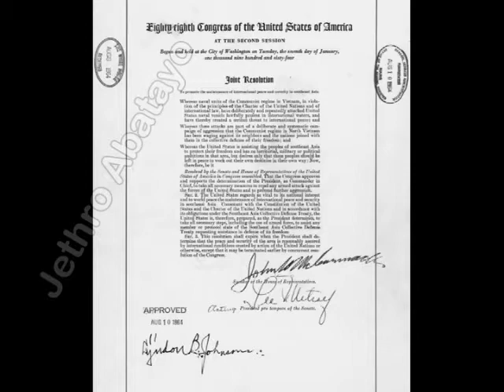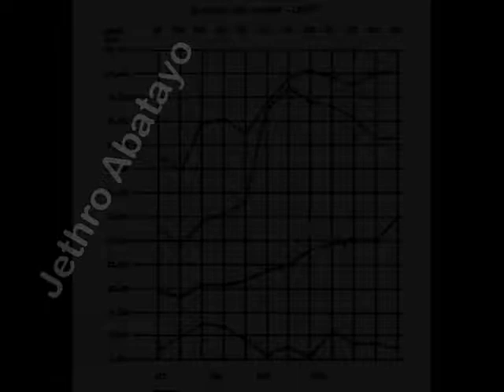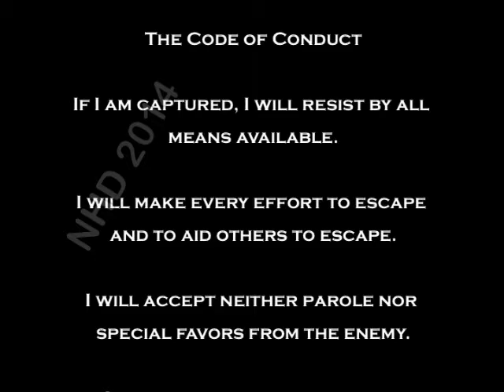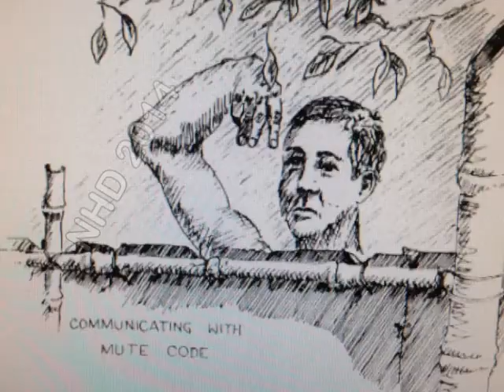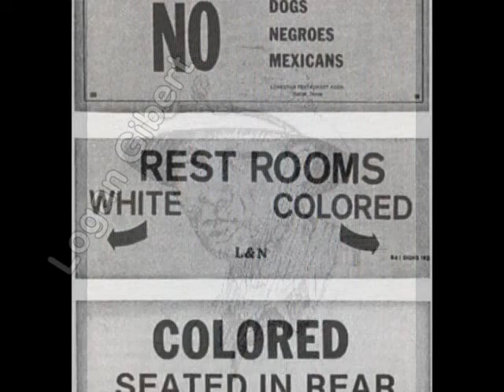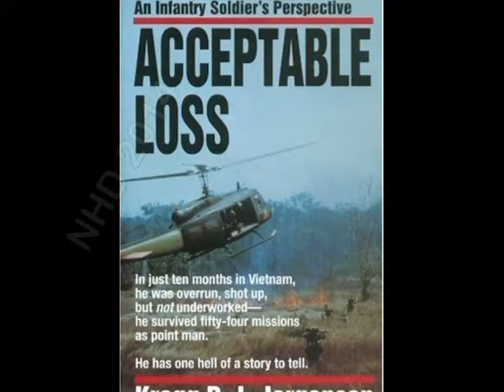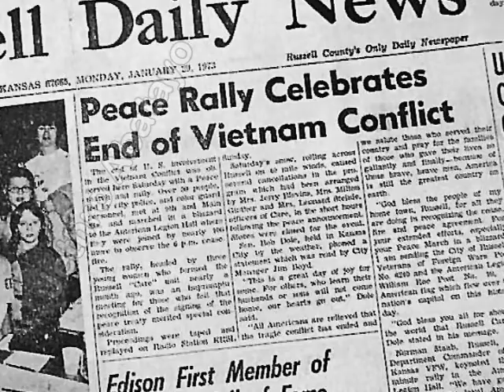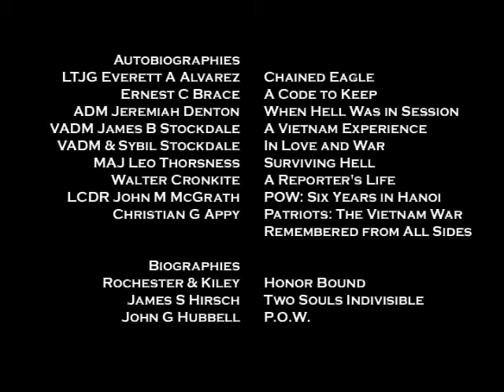NHD 2014 - Vietnam POWs Taking Responsibility when Deprived of All Rights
2014 National History Day
Vietnam POWs - Taking Responsibility When Deprived of All Rights
Junior Group Documentary
Jethro Abatayo and Logan Gibert